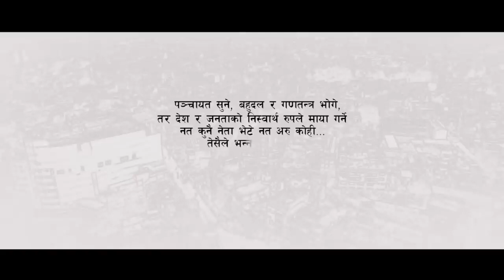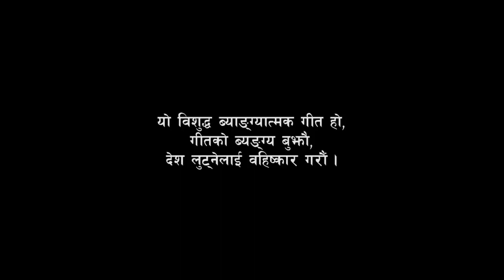लुटन सके लुट नेपालमै हो छुट , lutna sake lut kanchha , pashupati sharma hit song